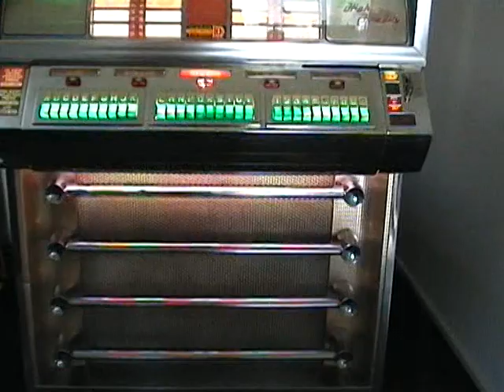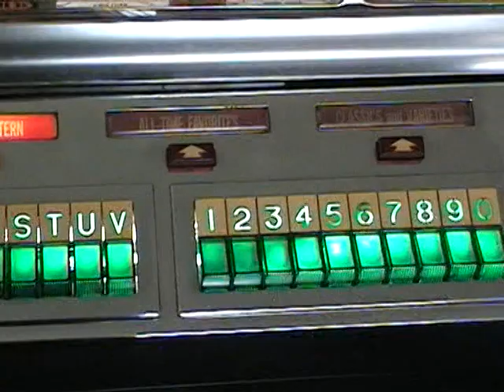Teresa Brewer The Ricky-Tick Song at Joseph's JukeboxCorner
This Teresa Brewer song was the b-side of her hit Empty Arms in 1957.  One of her prettiest up-tempo songs!